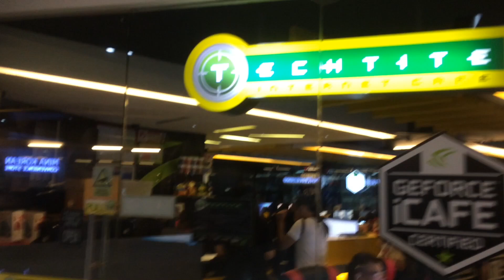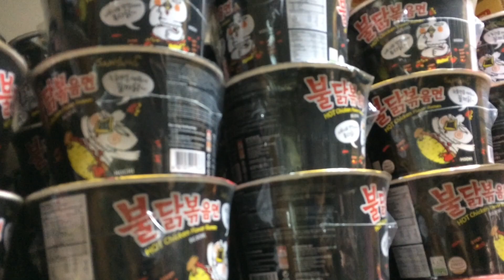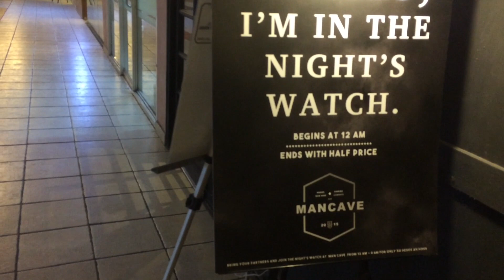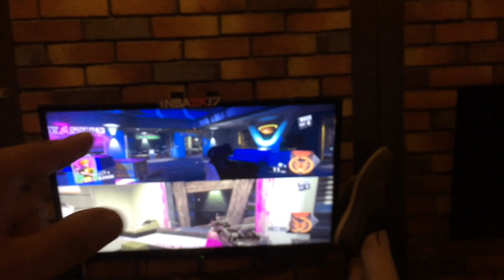College Parties and Cheap Restaurants | Walking the streets of Vito Cruz | MANILA Philippines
WALKING THE STREETS OF VITO CRUZ: College Parties and cheap restaurants. We walk by De La Salle University and found many nightclubs and cheap restaurants. We also found a Gold's Gym but we didn't like it.

My name is Jay and this is my vlog. I wanted to share my experiences of being a Black American living in the Philippines. I'm married to a beautiful Filipina who you will see in my vlogs her name is Kay.

Music credits for this Vlog:
Outro produced by: YaBoyChris
All permission granted

Filmed with Apple iPhone 6

Any use of podcasts, audio or video in its entirety or in part, is strictly prohibited and may not be reproduced without written consent of The Black Filipino Channel

Thank you for supporting the channel it means a lot to me.
African American Expat living vlogging in Manila Philippines working as a Digital Nomad freelancer using Upwork to earn money. How to make money by working online is something I can share tips & tricks with you. Living on a Budget in the Philippines is important to foreigners trying to start a new life. Because of my skin tone and round face people say I look like Luke Mejares.  My channel is dedicated to sharing my journey in life in the Philippines married to a beautiful sexy filipina. We are an interracial couple joined in marriage with a strong relationship. Some of my goals with my vlogs is to share my knowledge, experiences of being a foreigner in the Philippines and most of all I want to help people in need. Since moving to the Philippines I've been emotionally touched by the level of poverty in the Philippines. I want to do something and give back to the great people of the Philippines. Homeless in the Philippines is a real issue like all other places but I live here now so I need to help my community. The poor people in the Philippines need a voice and I hope I can give them one.